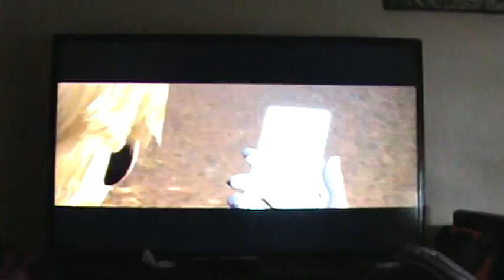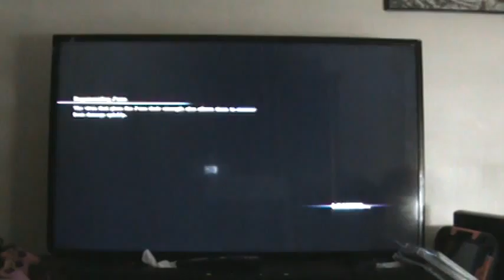Resident Evil 6 ps3 part 18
Resident Evil 6 ps3 Jake Muller